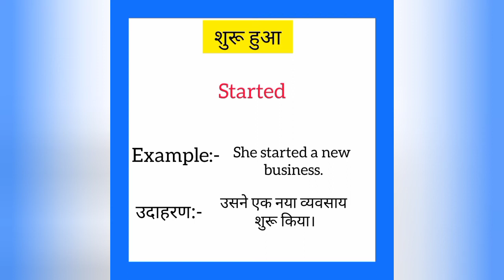Shuru hua ko english mein kya kahate hain | शुरू हुआ को इंग्लिश में क्या कहते हैं | Started meaning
Shuru hua ko English me kya kahate hain
Shuru hua को इंग्लिश में क्या कहते है

शुरू हुआ को इंग्लिश में started कहते हैं
Shuru hua ko English mein started kahate hain